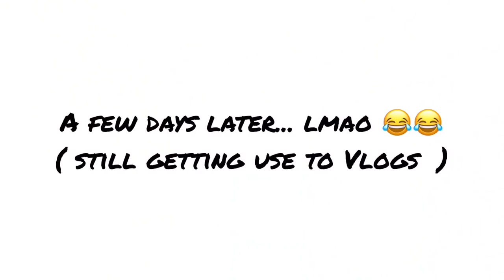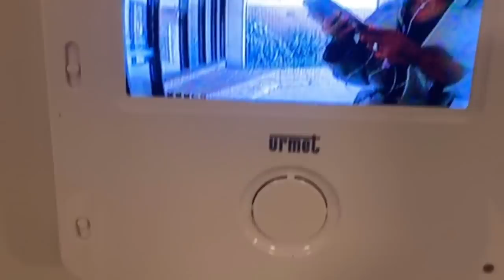getting changed in public?? shopping at Bec and Bridge // Weekly Vlog ft Cass and Phoebe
Hey Guysss ! hope you enjoyed my crazy week ! Leave  in the description Video Ideas !! Have a blessed week, love you all so much!
Keep smiling and spread love and kindness  xox

Hair Colorists
Lisa Anne Green
Goldie Salon NSW Sydney

Makeup Artrist
Stephanie Azzi
Located in Sydney Australia